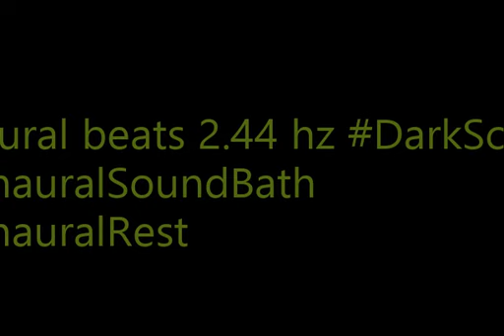binaural beats 2 44hz AudioSphereMindSoothe SpiritualAwakening AudioSphereHarmony